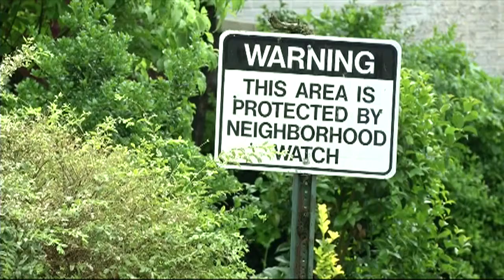Neighbor speaks out